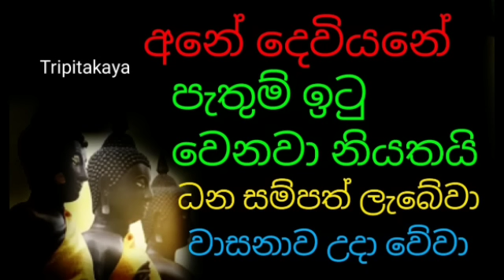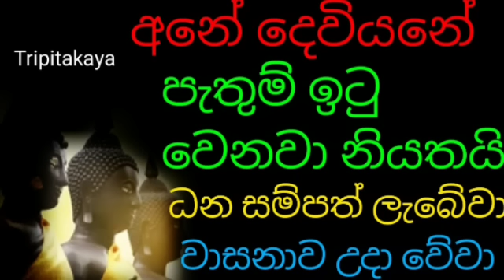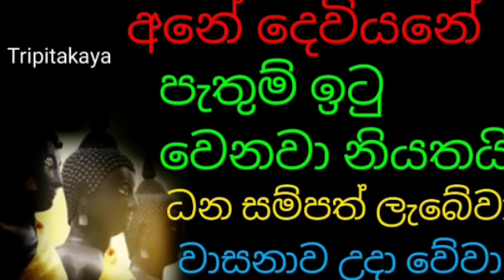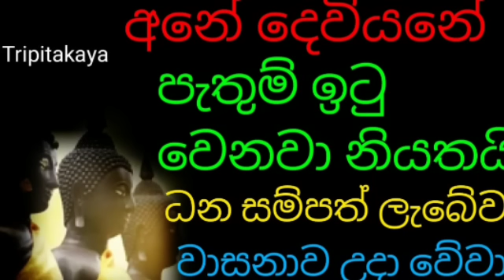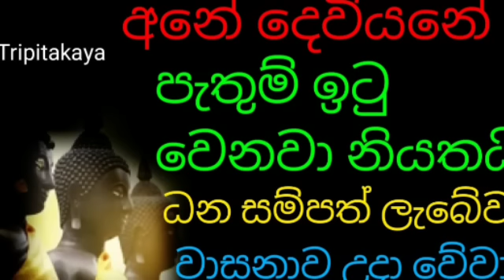අනේ දෙවියනේ මගේ පැතුම් ඉටු වේවා ධන වාසනාව ලැබේවා | rathri balagathu piritha |Dhammananda thero